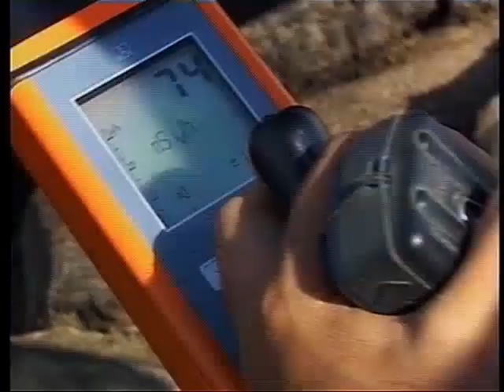Azerbaijan: Oil's Deadly Legacy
United Nations, April 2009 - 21st Century show. Oil has been the economic lifeblood for Azerbaijan  a country on the Caspian Sea. Its oil boom is one of the longest in history, stretching back 150 years. But the industry has left a deadly legacy.